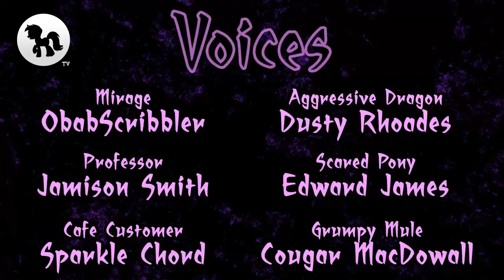Mirage/Мираж (RUS DUB/Русская озвучка)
Наконец довёл до ума озвучку Миры. Дубляж любительский, так как у меня проблемы с Adobe Audition. По этой причине пришлось записывать звук методом диктофона.

Можете смело критиковать голос профессора Пони, он, я соглашусь, ужасен.